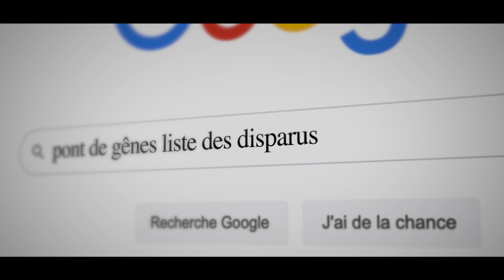Julien Sandrel - Vers le Soleil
Août 2018.
Tess part vers la Toscane, où elle doit rejoindre pour les vacances sa fille, Sienna, et l’oncle  de la petite, Sacha. Mais, alors qu’elle fait étape chez une amie à Gênes, la maison s’écroule sur elle.
Une portion du pont Morandi vient de s’effondrer, enfouissant la zone. Tess est portée disparue.  Lorsque Sacha apprend la catastrophe, c’est tout  leur univers commun qui vole en éclats. Tous leurs mensonges aussi. Car Sacha n’est pas vraiment l’oncle de cette fillette : il est un acteur, engagé pour jouer ce rôle particulier quelques jours par mois, depuis  trois ans. Un rôle qu’il n’a plus l’impression de jouer  tant il s’est attaché à Sienna et à sa mère.
Alors que de dangereux secrets refont surface, Sacha sait qu’il n’a que quelques heures pour décider ce qu’il veut faire si Tess ne sort pas vivante des décombres : perdre pour toujours cette enfant avec laquelle  il n’a aucun lien légal… ou écouter son cœur et s’enfuir avec elle ? En attendant, il décide de cacher la vérité  à Sienna et de la protéger coûte que coûte.

Disponible au Livre de Poche